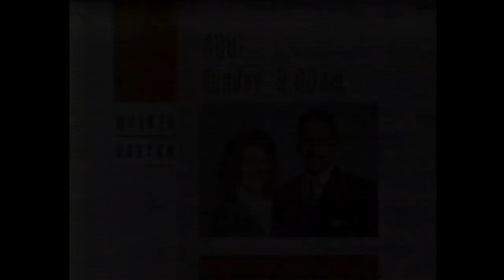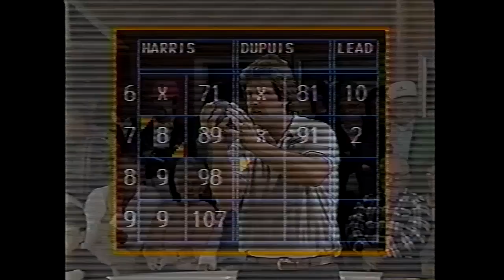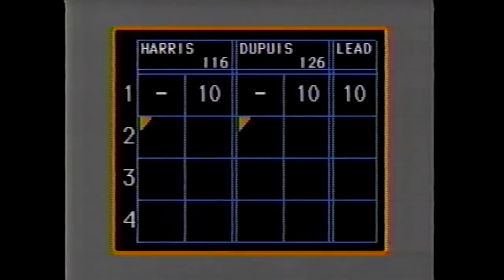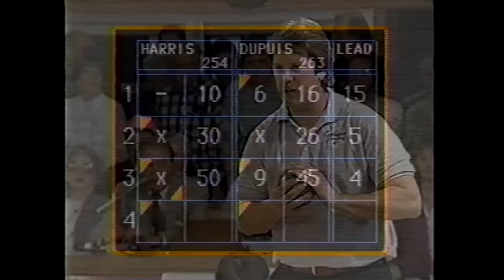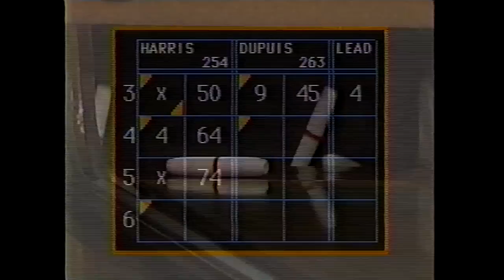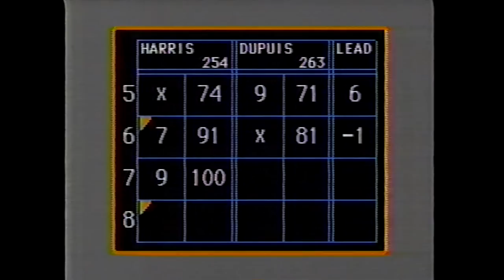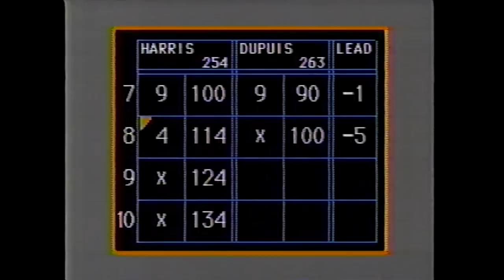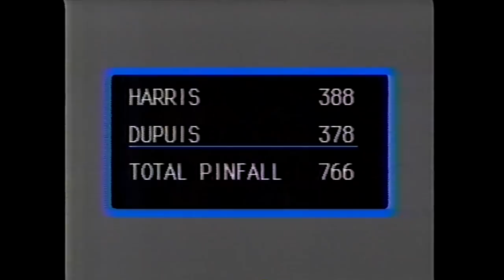Candlepin Bowling - Phil Harris vs. Dave Dupuis (Higher Quality)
(Re-uploaded in higher quality and in HD, special thanks again to Scott Rondelli for providing a higher quality version of this tape compared to the first time I uploaded this awhile back. :) If you would like to still watch the original upload from late 2020, you can find it Air date: 4/4/1992. This was the week after Dave Dupuis defeated Ed Czernicki, having to now face off against Phil Harris, who was making his first appearance on the show itself.

This particular show went right to the very end to determine the winner, featuring great shots from both bowlers but also featured one of the LOUDEST crowds I have ever heard on any telecast in general, which made this a VERY fun match to watch between the two bowlers.

Hope you enjoy and R.I.P. Don Gillis.